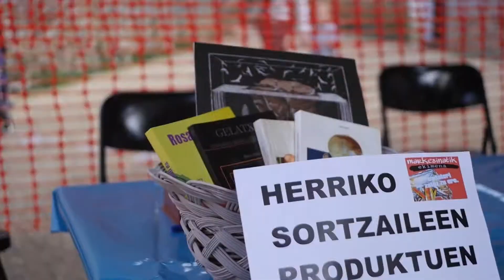[BIDEOA] Ze eragin izan du Covid-19ak kulturan?